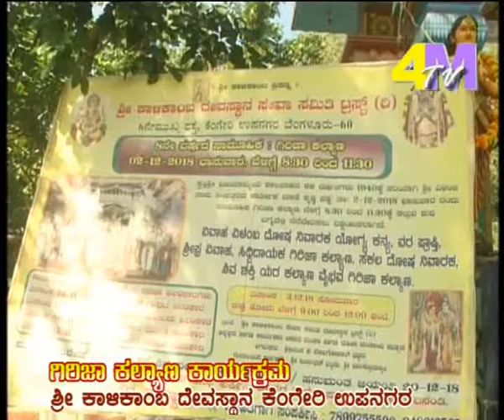Girija Kalyana Vastava kalikamba Temple Kengeri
4mtv MEDIA NEWS AND ENTERTAINMENT